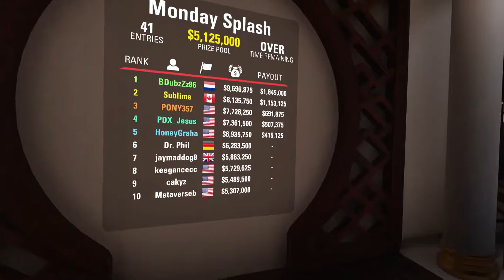MAKING BIG MONEY IN A SLOTS TOURNAMENT! PokerStarsVR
I Love these torunaments!

Here are the social links so you can follow me everywhere I go!